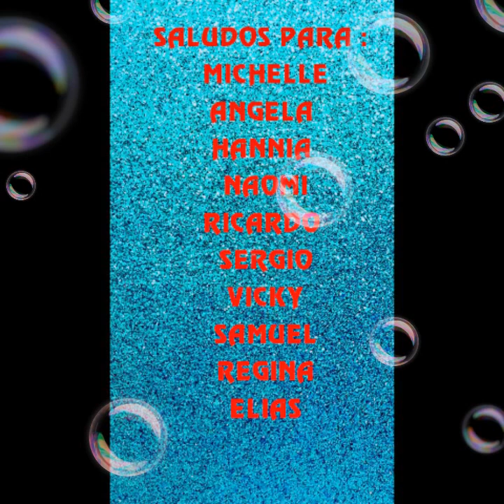top 37los perros mas tiernos del mundo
muy tiernos